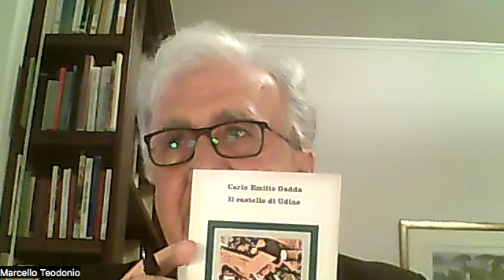Il Lazio di Carlo Emilio Gadda